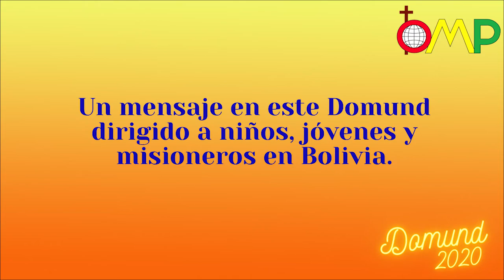OMP Diócesis de El Alto: “Con valor digamos, AQUÍ ESTOY ENVÍAME”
Producción